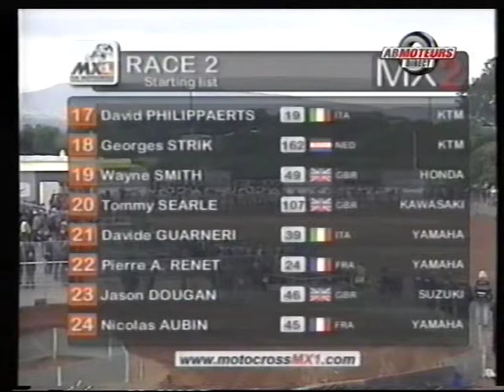MXGP D IRLANDE 2005 MX2 RACE2